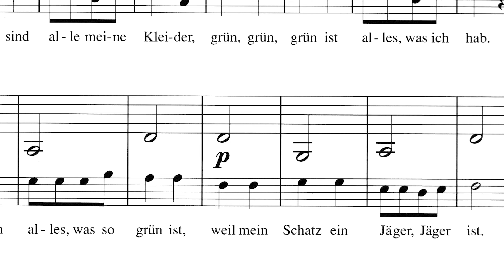Grün, grün, grün sind alle meine Kleider (beide Stimmen) - Susi und Eddi Band 1